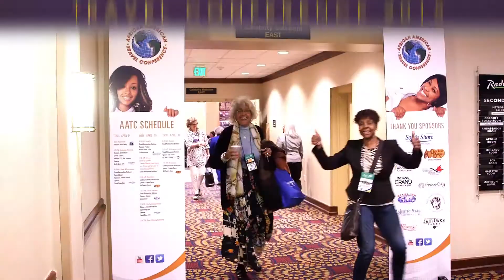AATC 2015 Recap